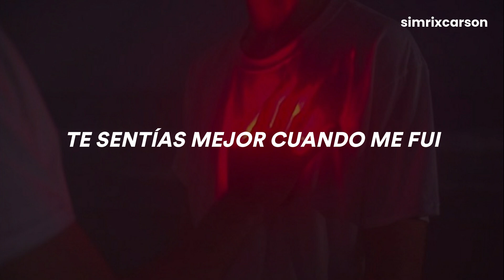OTR, Shallou - Heart (Sub. Español)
OTR - Heart (Traducida/Subtitulada al Español)
OTR - Heart (Sub Español)

gracias por ver este video🖤 si te gustó no olvides darle like, comentar y compartirlo con más personas, cuídate mucho, toma awita, come bien y no olvides que te quiero mucho🖤